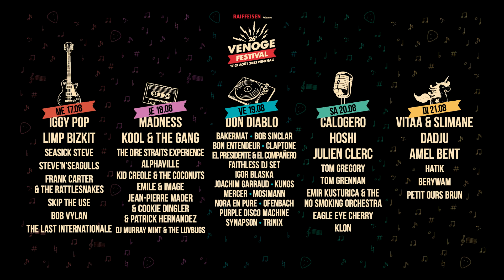VENOGE FESTIVAL 2022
LE VENOGE FESTIVAL EST DE RETOUR.
Plus de 60 concerts en 5 jours.
Avec des soirées ROCK 🤘, 80's 🕺, ELECTRO 🎧, POP🎙 et FAMILLE 🦄.
Accès à la zone gratuite Venoge Swiss Talent pour découvrir les artistes suisses.
Votre rendez-vous de l'été, du 17.08 au 21.08